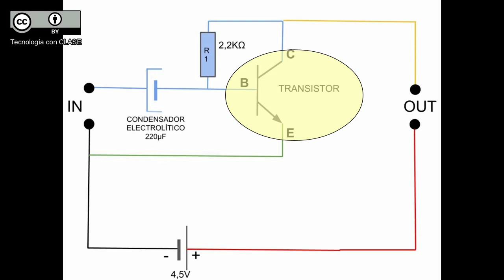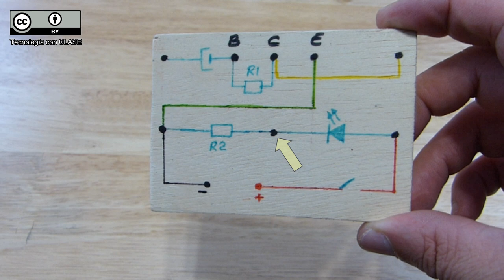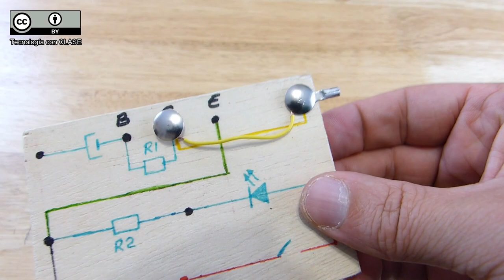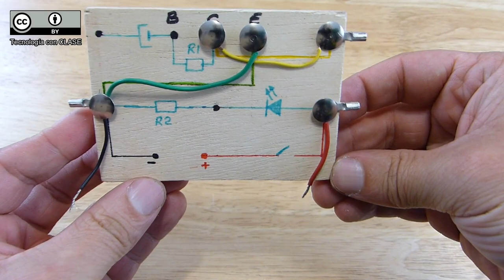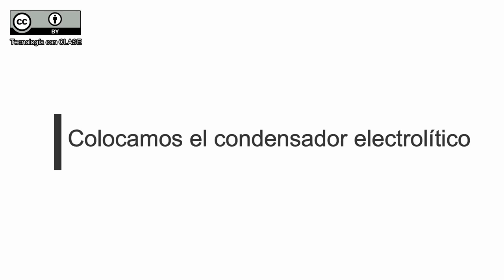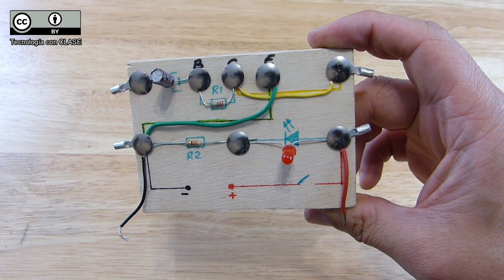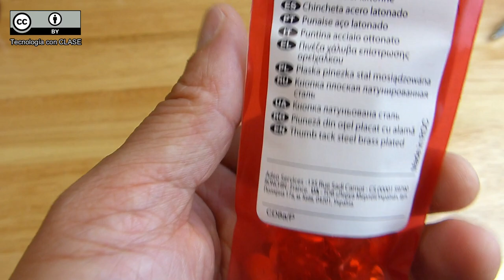AMPLIFICADOR AUDIO # Proyecto escolar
Te enseñamos como elaborar un sencillo ampificador de audio casero.